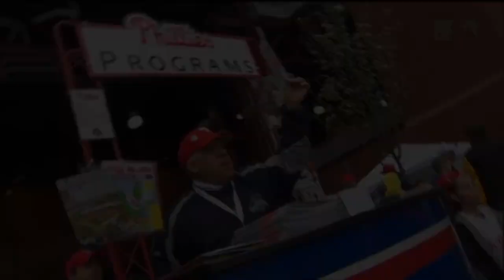The First and Last Home Run in every Phillies season from 2005 to 2022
A look back at every first & last home run that the Phillies hit since 2005 until 2022.
During every chapter will be:
-The First home run of a specific season along with the date it was hit.
-The Last home run of a specific season along with the date it was hit.
-Postseason home runs ARE included. For example: Ryan Howard's home run in Game 4 of the 2008 World Series.
-A Special Ending credits scene with Chris "Wheels" Wheeler & Gary "Sarge" Matthews dancing to "Dancing Queen" by ABBA & then talking about it back in 2007.

Kenny Lofton started it off with his opening day home run back in 2005 & it ends with Kyle Schwarber's home run in Game 6 of the 2022 World Series.

(NOTE: there's no footage of the last Home Run of 2006 hit by Pat Burrell against the Marlins in Miami so in its place is footage of Pat Burrell hitting a home run against Miami in 2005.)

Hope you guys enjoy & GO FIGHTIN PHILLIES!!

Chapters:
0:00 First Home Run 2005: Kenny Lofton
0:58 Last Home Run 2005: Chase Utley
1:17 First Home Run 2006: Pat Burrell
2:03 Last Home Run 2006: Pat Burrell
2:34 First Home Run 2007: Jimmy Rollins
3:23 Last Home Run 2007: Shane Victorino
4:13 First Home Run 2008: Chase Utley
4:33 Last Home Run 2008: Ryan Howard
5:47 2008 World Fu**ing Champions
6:00 First Home Run 2009: Raúl Ibañez
6:52 Last Home Run 2009: Ryan Howard
7:34 BOO JOE GIRARDI
7:38 Last Home Run 2009: Ryan Howard
8:05 First Home Run 2010: Ryan Howard
9:01 Last Home Run 2010: Jayson Werth
9:44 First Home Run 2011: Ryan Howard
10:50 Last Home Run 2011: Ben Francisco
11:32 First Home Run 2012: Hunter Pence
12:10 Last Home Run 2012: Darin Ruf
12:44 First Home Run 2013: Chase Utley
13:31 Last Home Run 2013: Erik Kratz
14:13 First Home Run 2014: Jimmy Rollins
15:14 Last Home Run 2014: Ryan Howard
15:48 First Home Run 2015: Jeff Francoeur
16:19 Last Home Run 2015: Maikel Franco
16:55 First Home Run 2016: Freddy Galvis
17:49 Last Home Run 2016: Darin Ruf
18:18 First Home Run 2017: César Hernández
18:45 Last Home Run 2017: Nick Williams
19:12 First Home Run 2018: César Hernández
20:08 Last Home Run 2018: César Hernández
20:34 First Home Run 2019: Andrew McCutchen
20:56 Last Home Run 2019: Brad Miller
21:28 First Home Run 2020: Didi Gregorius
22:03 Last Home Run 2020: Andrew McCutchen
22:47 First Home Run 2021: Andrew Knapp
23:21 Last Home Run 2021: Andrew McCutchen
23:48 First Home Run 2022: Kyle Schwarber
24:45 Last Home Run 2022: Kyle Schwarber
25:40 Chris Wheeler & Gary Matthews Dancing Queen!!!